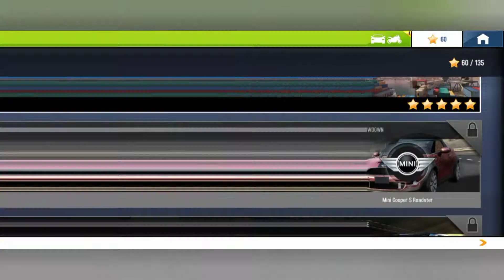Iceland - Class D - Laps 1 / Racers 6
Racing multiplayer online game. Drive cars and motorcycles!

Asphalt 8 has everything to fulfill your racing needs: 300+ licensed vehicles, action-packed races, 75+ tracks, and the possibility of enjoying this gameplay offline and online. This car simulation title also offers single and multiplayer modes and many more opportunities to drift on the asphalt.
From the blazing Nevada Desert to the tight turns of Tokyo, you’ll find a world of challenges, excitement and arcade fun on your road to the top!

🏎️ REAL LUXURY DREAM CARS & MOTORCYCLES! 🏍️

Enjoy fast racing with over 300 high-performance cars and bikes ready for you to drive and push beyond their limits! From top licensed manufacturers and luxury models, such as Lamborghini, Bugatti, Porsche and many more, including a selection of racing motorbikes!
Newly recorded high-fidelity motor sounds for realistic audio immersion, and many customizable and upgraded settings to enjoy your rides with over 2,300 decals to take down your opponents with style!

🏁 GET AIRBORNE WITH ASPHALT 8

Hit the ramps and take the race beyond the limits of physics as you break free from gravity and into the sky with your car or bike!
Perform barrel rolls and wild 360° jumps as you soar past your opponents. Maneuver through the air while pulling off insane stunts in your car or motorcycle to maximize your speed and find a fast route to the finish line.
Control customization where you can rearrange your on-screen icons and controls however you like to customize and optimize your style of play.

🌎 EXOTIC NEW LOCATIONS 🗺️

Over 75 high-speed tracks in 18 different settings all around the world give you exciting locations to ride your car or bike across! Race any track you want in original mode or its mirror variation to ensure a fresh challenge in Career mode that’s sure to keep you on your toes. Discover plenty of shortcuts hidden throughout every location. Mastering them is sure to raise your game to the top of the competition!

AN ENDLESS STREAM OF CONTENT FOR SPEED FREAKS!

Experience the full Asphalt fun with more than 9 seasons & over 400 events in Career mode, with plenty of challenges for even the most experienced car and motorcycle riders! Check out the Infected and Gate Drift modes for a fresh twist on racing. Win top prizes in the Limited-Time Cups, including early access to some of the latest cars in the game!
And feel the speed with our heart-thumping mix of amazing music licensed for Asphalt 8 to drive your need for fast arcade racing.

🕹️ THE ULTIMATE MULTIPLAYER RACING EXPERIENCE!

Gear up for simultaneous multiplayer action in Seasons & Leagues! Race your best against other players to score points and unlock prizes in limited-time Racing Seasons. Dare friends to asynchronous races as you chase your rivals’ ghost cars and bikes across the track. Compare scores on the new leaderboards with friends and rival riders around the world, and share your racing achievements!

So, are you ready for a real HD stunt-racing experience? Do you have an insatiable need for groundbreaking speed? Well, consider this your green light to go and download Asphalt 8, fast!